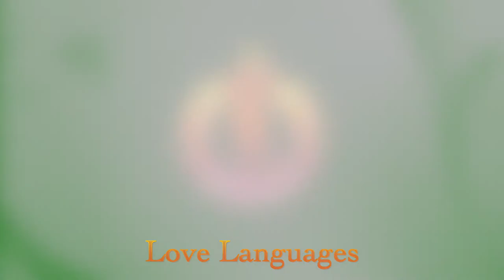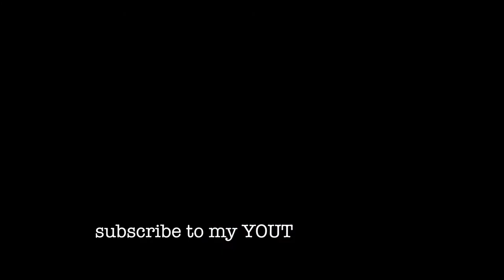Relationship Master Class - Love Languages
Learn about the 5 Love Languages